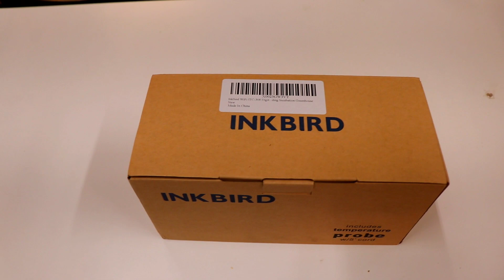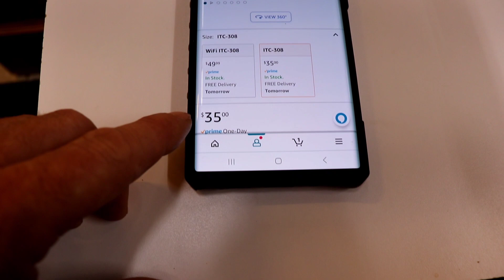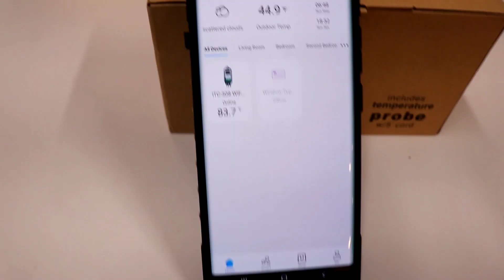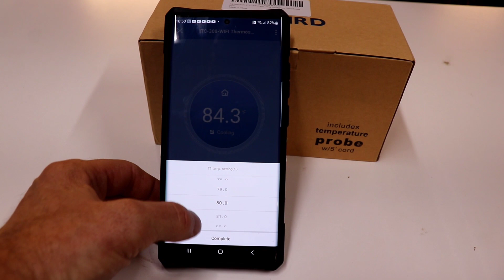Inkbird WiFi ITC-308 thermostat review